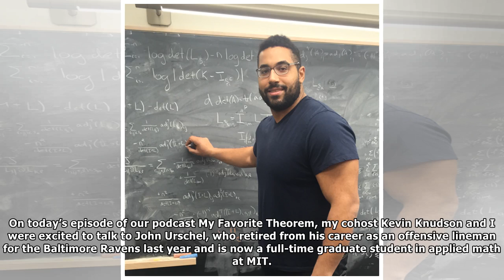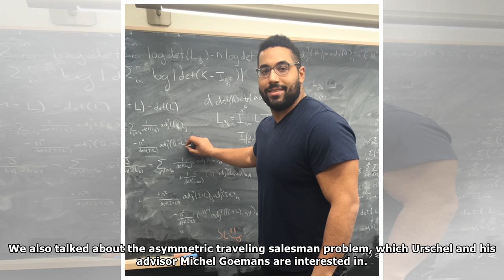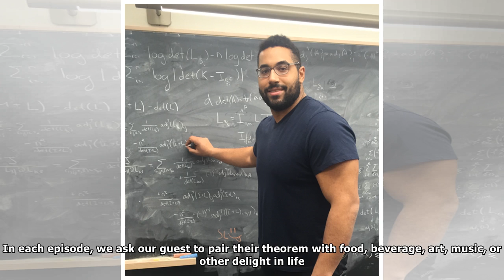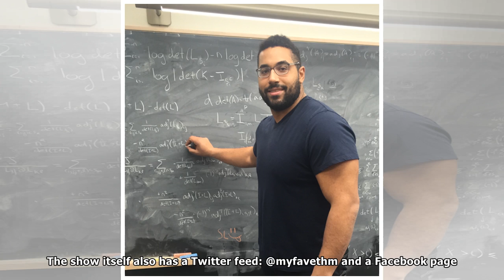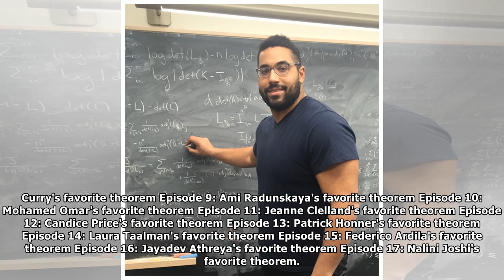John Urschel's Favorite Theorem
On today’s episode of our podcast My Favorite Theorem, my cohost Kevin Knudson and I were excited to talk to John Urschel, who retired from his career as an offensive lineman for the Baltimore Ravens ...